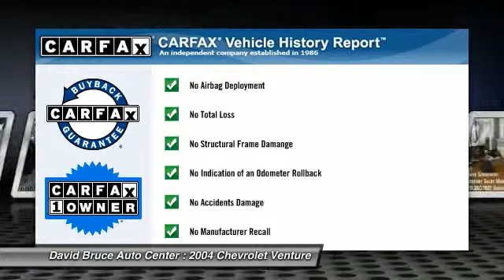2004 Chevrolet Venture Bourbonnais IL T3451A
2004 Chevrolet Venture EXT LS

You'll love this 2004 Chevrolet Venture. This is a car you'll want to take home. With 84781 miles, it features Automatic transmission and an exterior color of TAN. Call and get in touch with David Bruce Auto Center directly, and be the first to open the car door today!